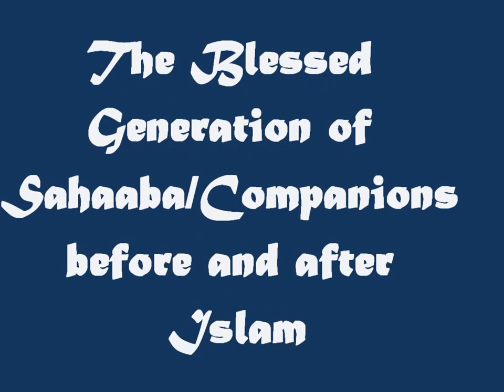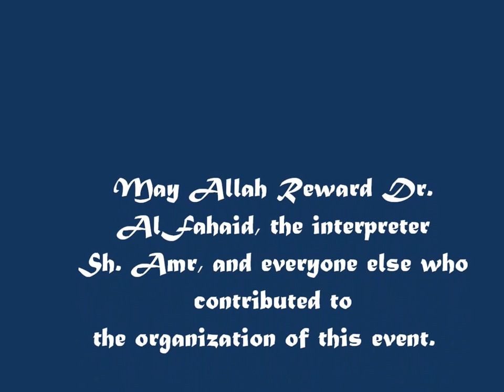Dr. Fahad Al Fahaid: The Blessed Generation of The Sahaaba before and after Islam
During his visit to the United Muslim Masjid in CT, on Friday, December 20, 2013/Safar 17,1435, Dr. Fahad Ibn Sulaiman AlFahaid, University Professor of Islamic Creed in Saudi Arabia, delivered the Friday Khutba and in the evening he gave a lecture about the blessed generation of the Sahaaba-- the Companions of the Prophet Muhammad  (May Allah's peace and blessings be upon him).  Dr. AlFahaid talked about the Sahaaba before and after their Islam.